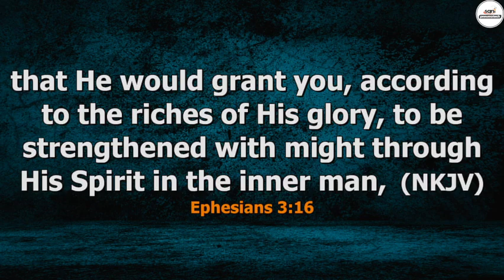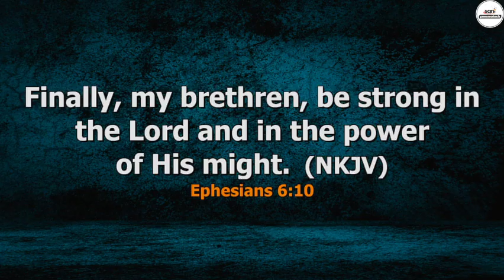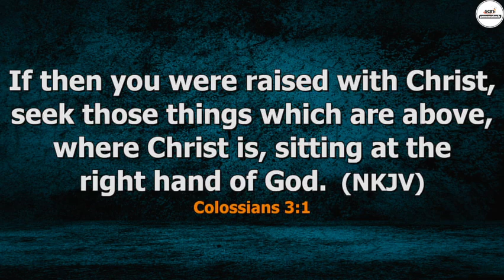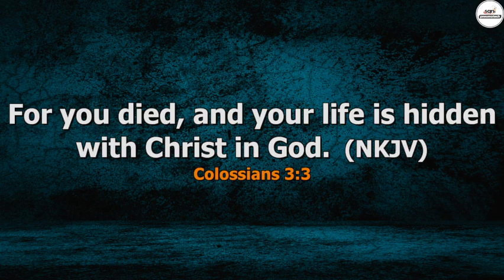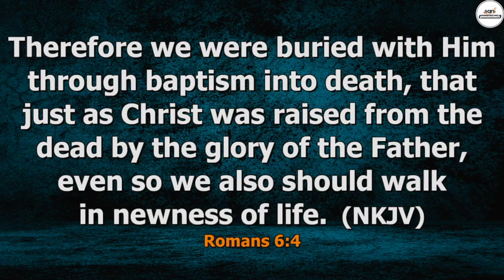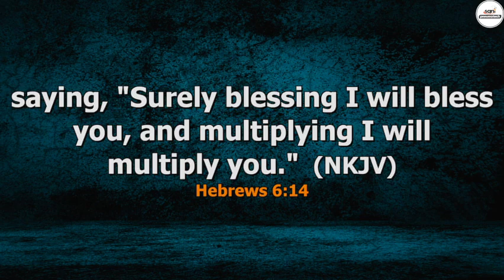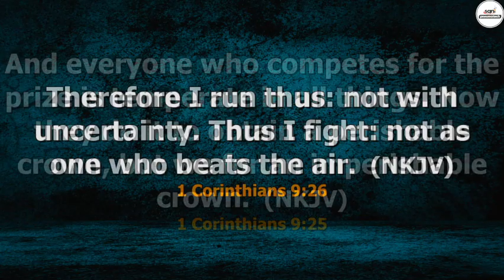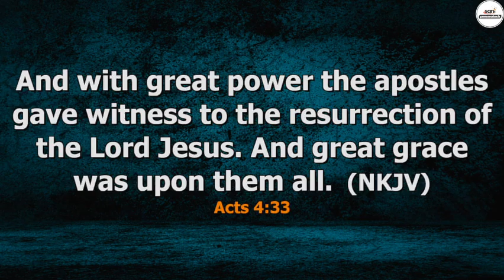SERIES ON SPIRITUALITY (SOS)-PART3 --WITH APOSTLE JONATHAN LAGANG||22||09||2024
BREAKFAST PRAYER INITIATIVE SEPTEMBER EDITION   WITH APOSTLE JONATHAN LAGANG: EXPERIENCE THE WISDOM, PRESENCE AND POWER OF JESUS CHRIST THROUGH THE MINISTRY OF HIS SERVANT, APOSTLE JONATHAN LAGANG.